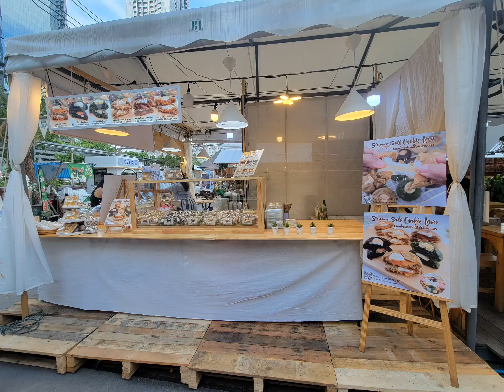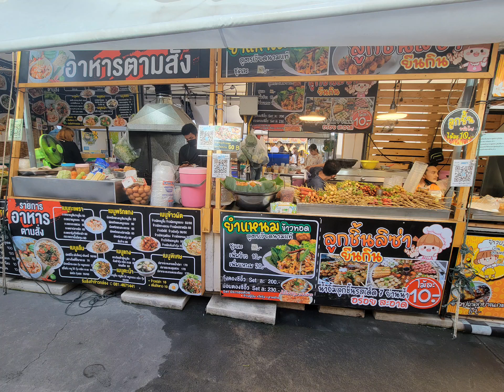泰國曼谷 l 喬德夜市#2 Jodd Fairs, Bangkok Thailand